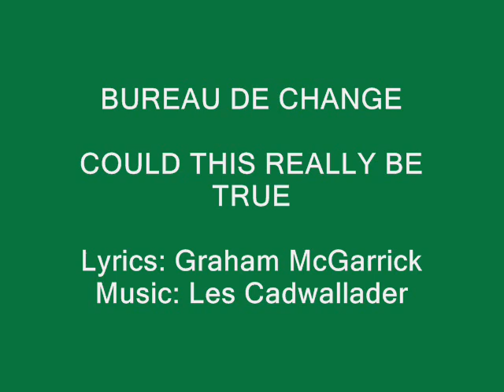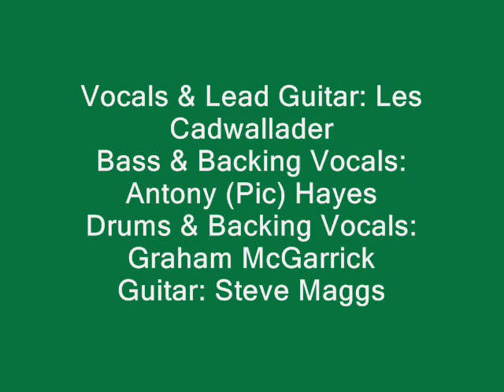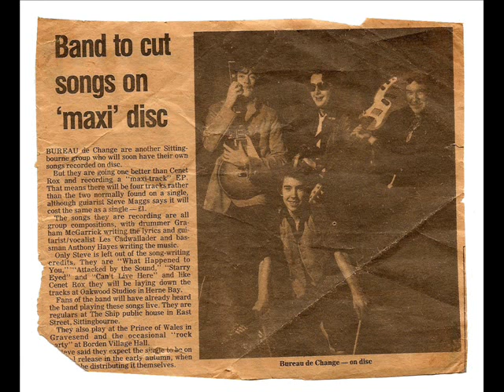BUREAU DE CHANGE - COULD THIS REALLY BE TRUE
Could This Really Be True By Bureau De Change

Recorded in 1978 and lifted from the original cassette